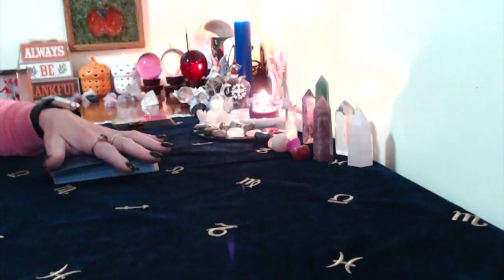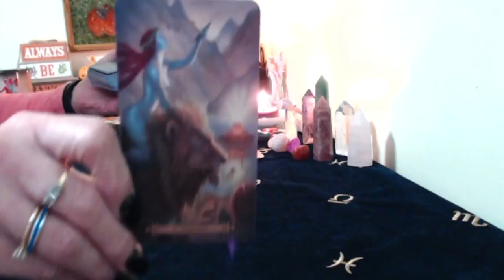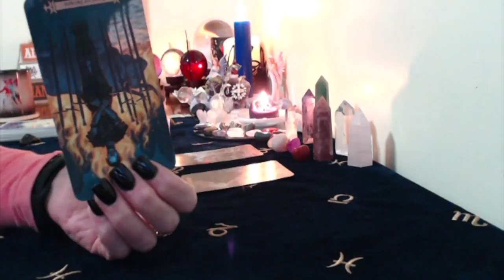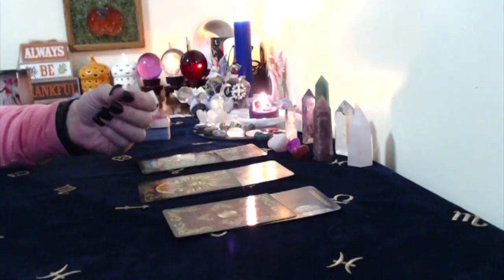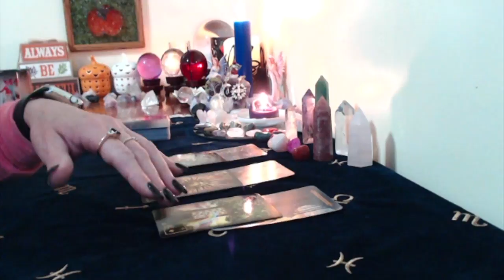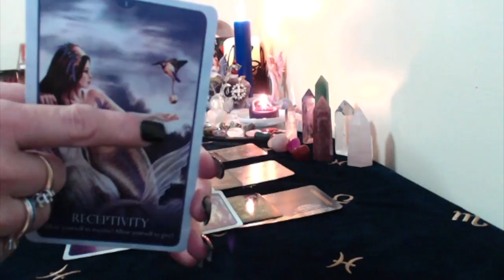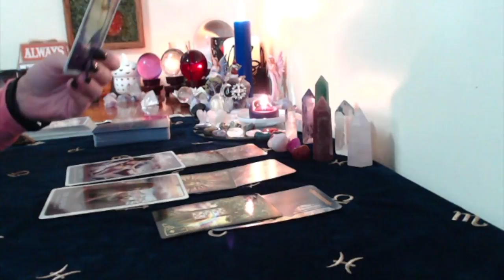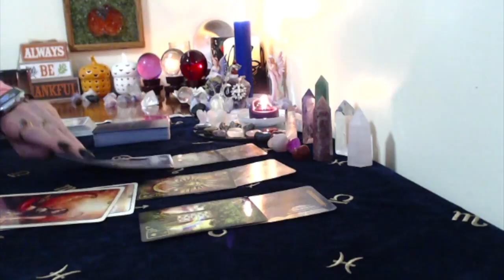Daily Messages,Nov, 15,2017 Each Element, Earth, Virgo, Taurus,Capricorn